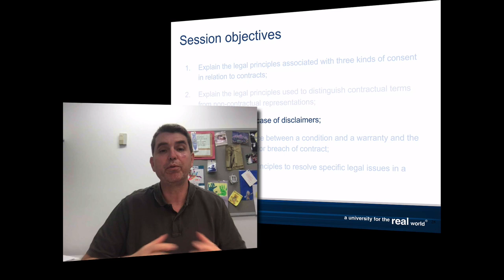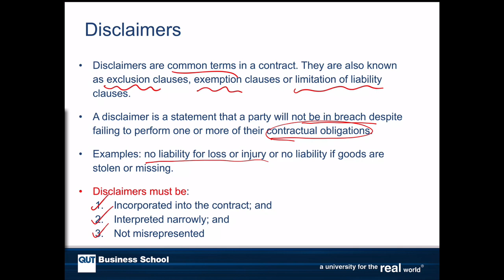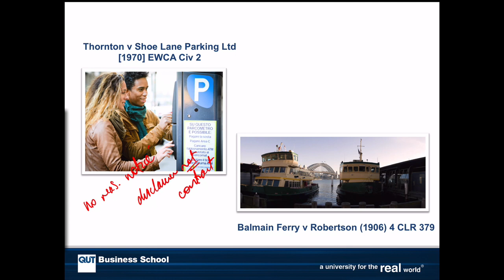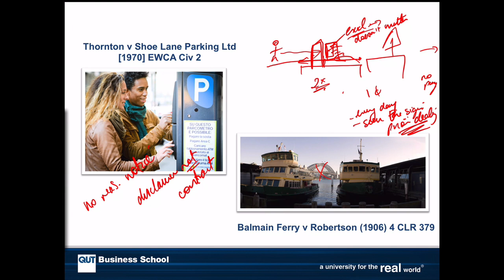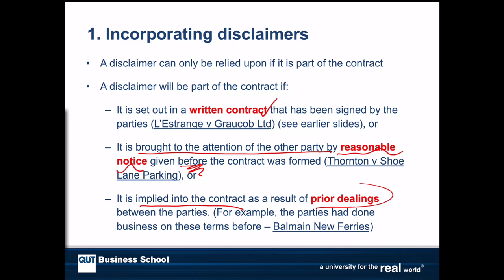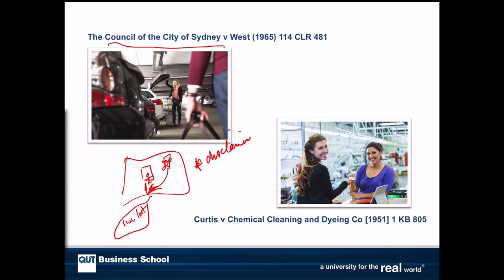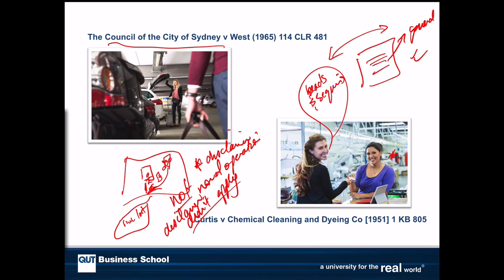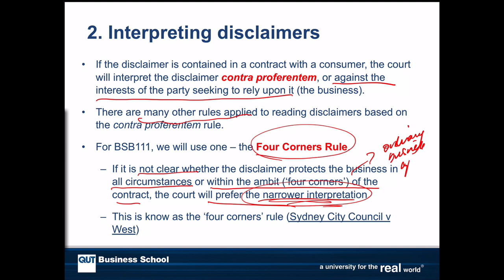19S1 BSB111 L9.3 Disclaimers